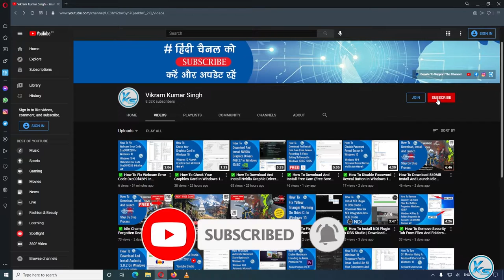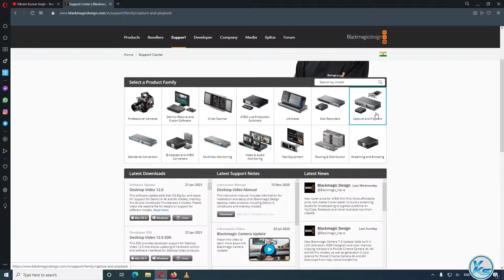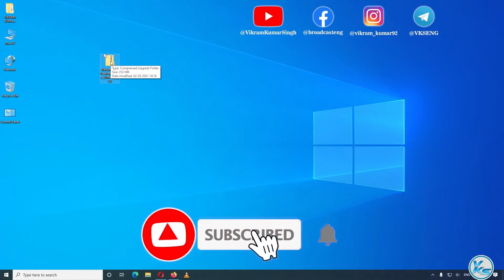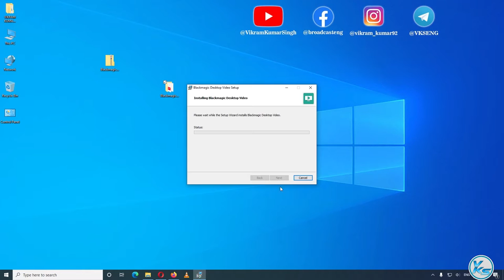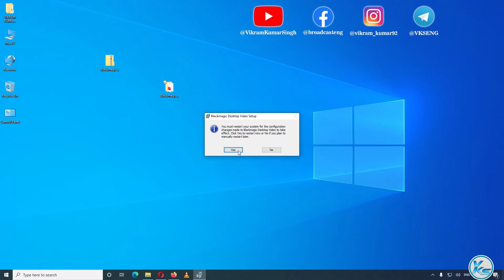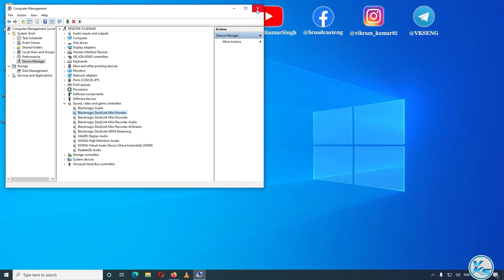✅ How To Download And Install Blackmagic Capture And Playback Card Driver In Windows 10 (2021)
In This Tutorial, I will be Showing You ✅ How To Download And Install Blackmagic Capture And Playback Card Driver In Windows 10 (2021).

CREDITS: Blackmagic, Blackmagic Design Pty. Ltd And Blackmagic Teams

Useless Tags :
How To Download And Install Blackmagic Capture And Playback Card Driver
how to download and install decklink mini monitor driver
how to download and install decklink mini recorder driver
how to download and install decklink mini recorder 4k driver
how to download and install decklink mini monitor 4k driver
how to download and install decklink duo 2 mini driver
how to download and install decklink duo 2 driver
how to download and install decklink quad 2 driver
how to download and install decklink sdi 4k driver
how to download and install decklink studio 4k driver
how to download and install decklink 4k extreme 12g driver
how to download and install decklink 8k pro driver
how to download and install decklink quad hdmi recorder driver